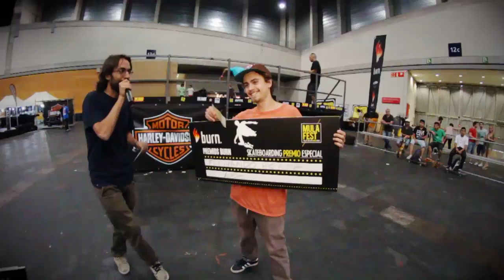MulaFest 2014. Skateboarding.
MulaFest Madrid Junio 2014. MulaRamp + MulaLine.
Mula + Welcome + Sk8land